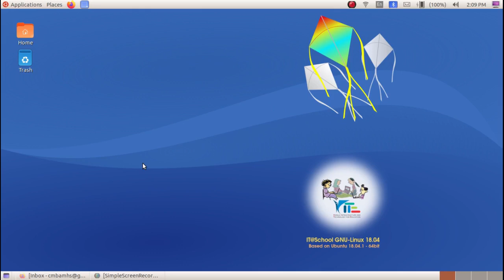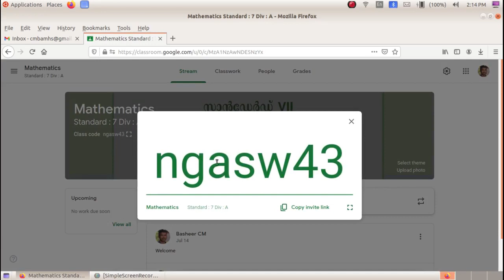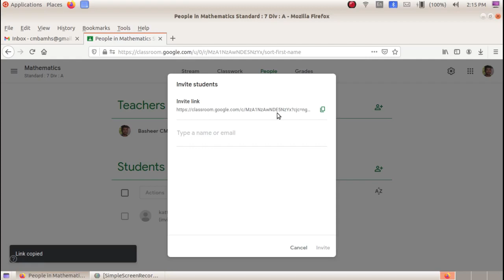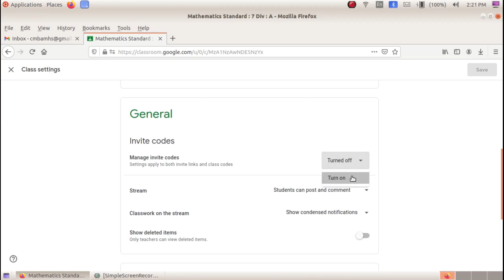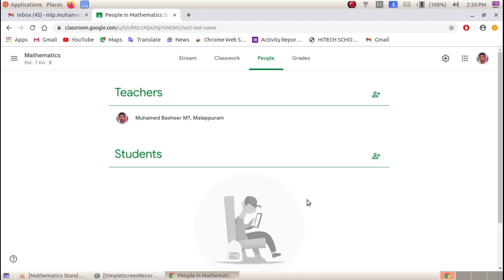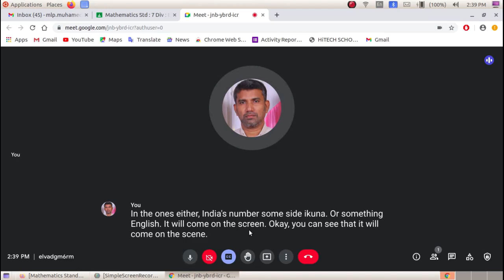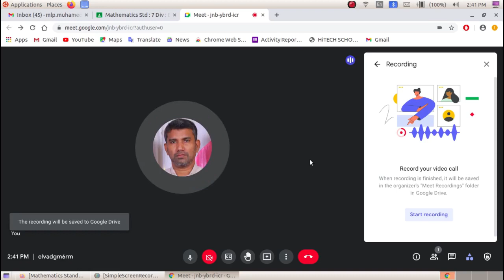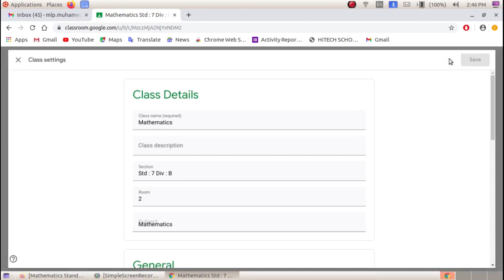Google Class Room-2, Invite Students,Google Meet - വിദ്യാർത്ഥികളെ ചേർക്കാം, ഗൂഗിൾ മീറ്റ്.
Google Class Room Based Video Tutorials